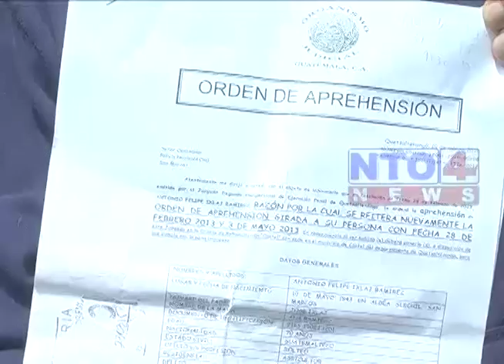DESALOJO EN IXCAMAL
Mediante una orden de juez competente emanada del departamento de Quetzaltenango, se realizó un desalojo en  Ixcamal del Municipio de San Marcos.